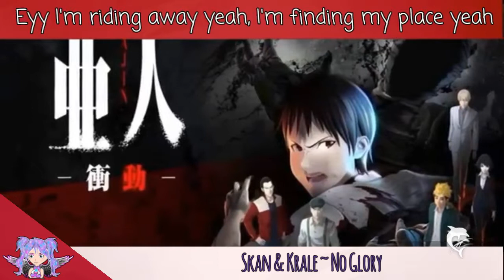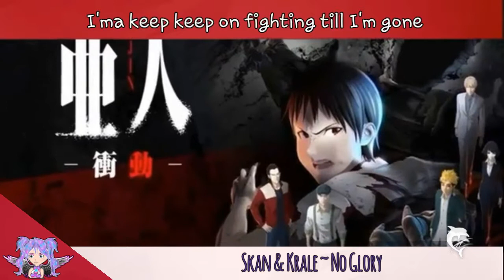AJIN ~ No Glory (Season 1 Lyrics Trailer) AMV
~ ANIME AJIN LYRICS VIDEO ~
Hello, a new anime video is uploaded for the first time on my channel. I hope you guys will love this one! :3

PS: i can't change my name yet into ''The Senpai Of Anime. I can do that over 19 days!